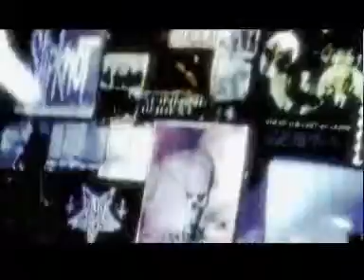Paata 5e Kamisa Bottama (part4/6)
Paata 5e Kamisa Bottama... A TV magazine about colors of the life..
An Interview with Sirasa Superstar Shihan Mihiranga about colors and his music

Produced by Guerilla filmmakers.. language: Sinhala